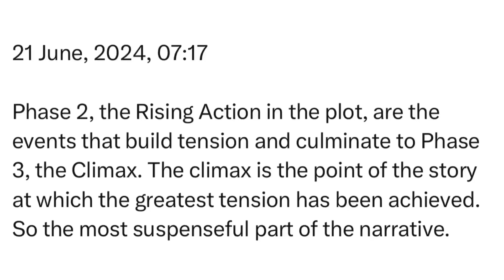Friday | 21 June, 2024 | 07:17